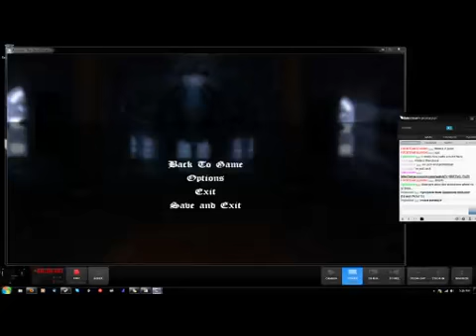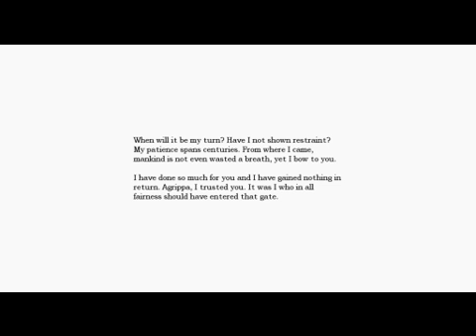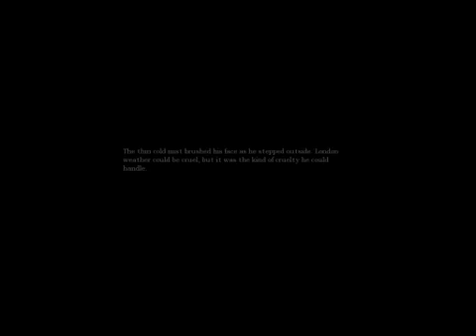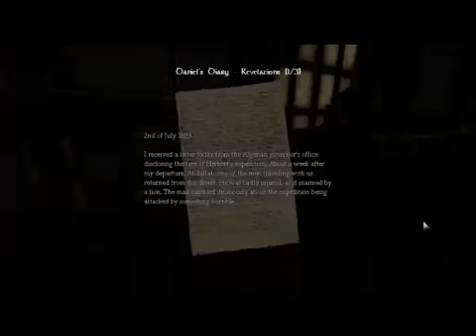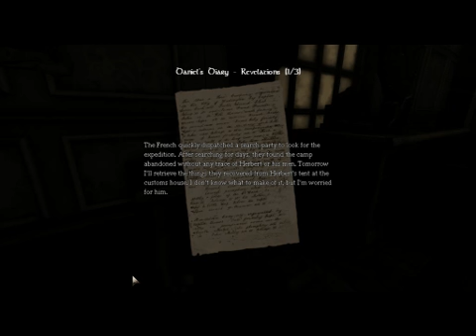Amnesia 06 The Foyer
A playthrough of the absolutely epic horror game "Amnesia: The Dark Descent" by Radio of the Hyperbolic Bubble.

For live streaming of new, old, awesome and terrible games 24/7, check us out